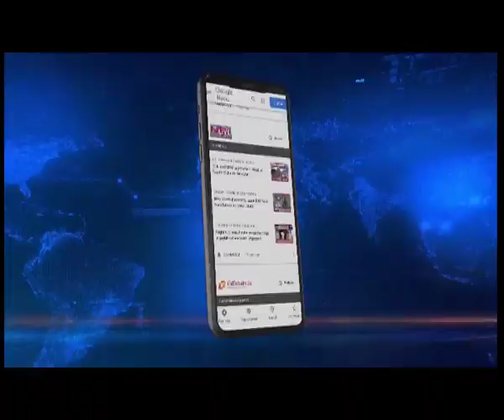Mukul Sangma hints at surprises ahead of polls